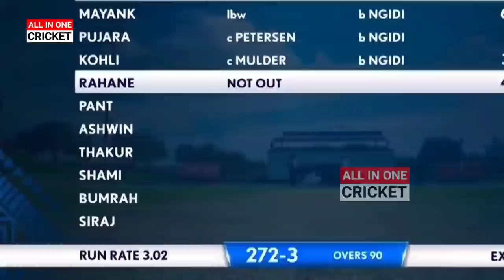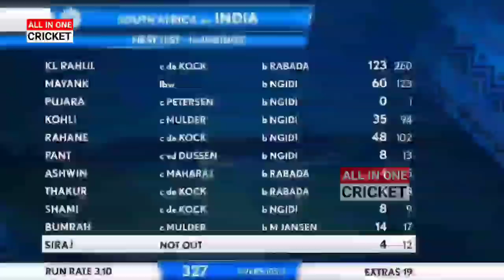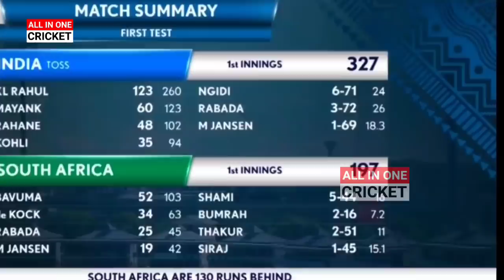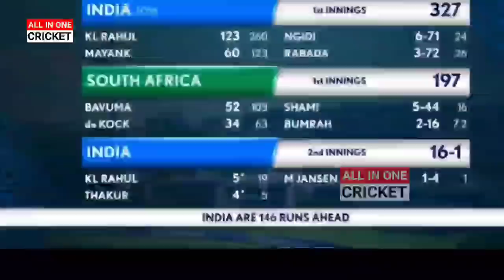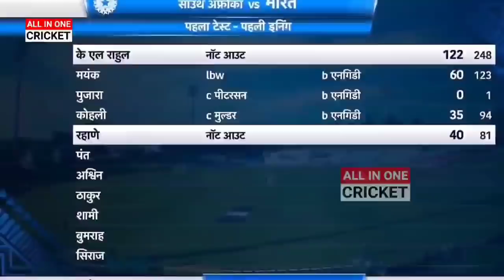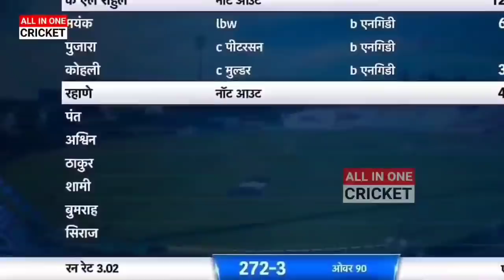India vs South Africa | 1st Test Match Day : 3 Highlights | Full Match Highlights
देखिए India vs South Africa | 1st Test Match Day : 3 Highlights | Full Match Highlights